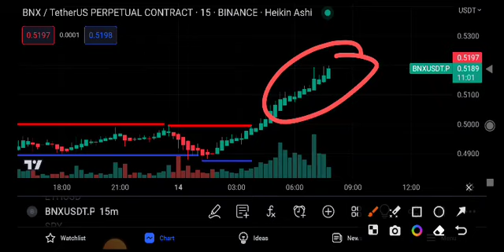BNX Coin Price Prediction Today! BNX Coin News Today